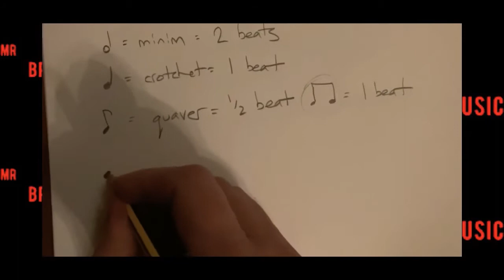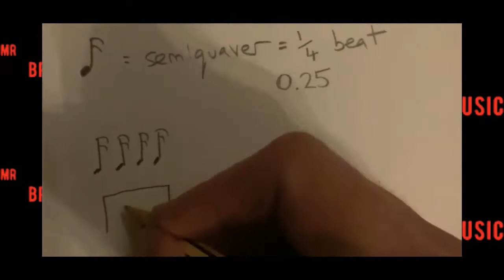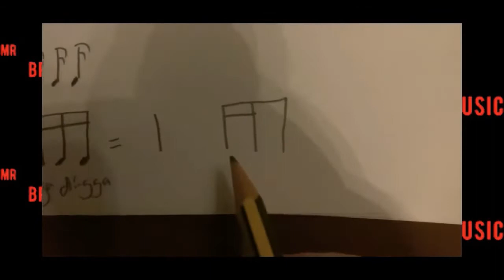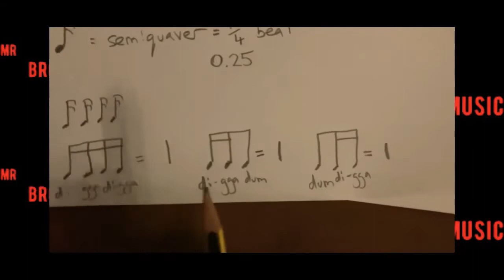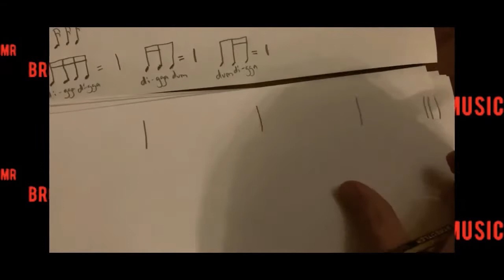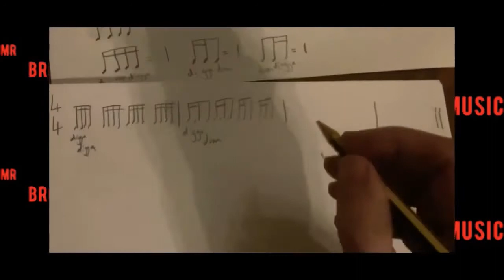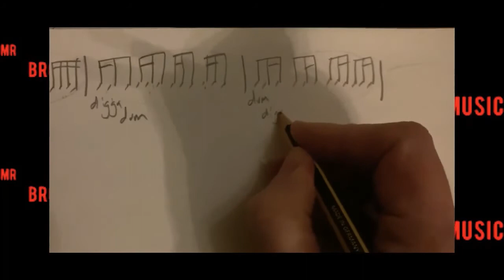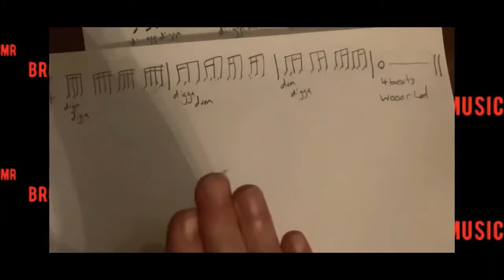Semiquavers - and The Cup Song!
Thank you to 100 amazing people! My subscriber count has just hit 100 - thank you, you are all amazing🥰

Here is a link to a worksheet for The Cup Song if you want to have a look: